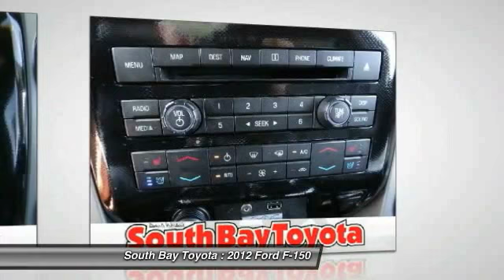2012 Ford F-150 Gardena,Torrance,Hawthorne,Carson,Compton 246971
2012 Ford F-150 CAB

SOUTH BAY TOYOTA, PROUDLY SERVING GARDENA, TORRANCE, HAWTHORNE, CARSON, COMPTON, AND SURROUNDING CALIFORNIA LOCATIONS THIS SILVER 2012 Ford F-150 IS EQUIPPED WITH A 5.0L V8 32V MPFI DOHC Flexible Fuel, AUTOMATIC TRANSMISSION, AND RECEIVES AN ESTIMATED 15 City/21 Hwy MPG. CONTACT SOUTH BAY TOYOTA TO SCHEDULE A TEST DRIVE AND TAKE THIS 2012 Ford F-150 HOME TODAY, OR VISIT OUR SHOWROOM CONVENIENTLY LOCATED AT 18416 SOUTH WESTERN AVE GARDENA CALIFORNIA 90248.